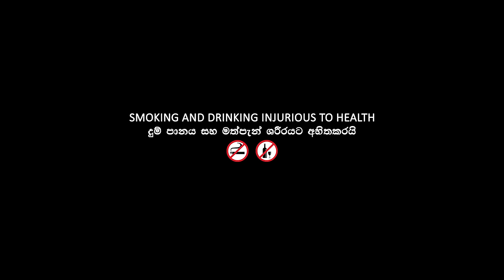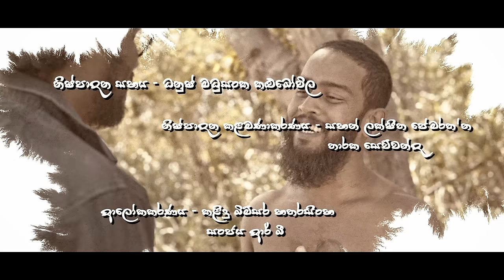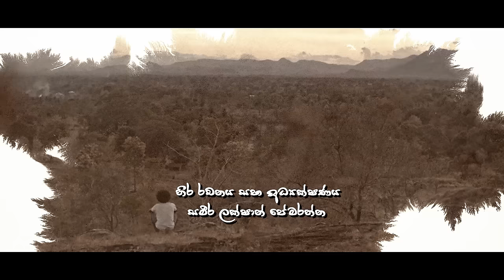Mala Keliyai (S02) Episode 04 | මළ කෙළියයි | Raawoo Films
a Raawoo Films Original Production 2023

Cast :
Bimal Rasanjaya (Momo the Rapper) | Kalindu Bimsara Hatharasinghe | Suranga Madhushan | Sampath Lankathilaka | Tharindu D Gurusinghe | Dhammika Samaraweera | Sameera Lakshan Pemarathne | Samitha Jayarathne | Dulochana Weerasinghe | Dhananjaya Dissanayake | Premalatha

Writer | Director - Sameera Lakshan Pemarathne
Producers - Isuru Pathiranage | Sameera Lakshan Pemarathne
DOP - Sanjay RB
Editor - Sameera Lakshan Pemarathne
Music Director - Malitha Viraj Bandara
Head of Production - Savinda Sandaruwan
Assistant Director - Gayan Kaushalya
Location Manager - Manoj Chathuranga
Art Director - Mihiri Udugamasooriya Dhananjaya Dissanayaka
Colorist - Sanjay RB
Audio Recordist - Savinda Sandaruwan
Lighting - Kalindu Bimsara Hatharasinghe | Sanjaya RB
Camera Assistant - Tharindu J Dilshan
Production Manager - Sahan Lakshitha Pemarathne | Tharaka Sewwanda
Production Assistant - Danush Madusanka Kalubowila
Still Photographer - Tharush D Chandrapala | Sahan Lakshitha Pemarathne
BTS - Akila U Muhandiram
Camera Equipments - Chathuranga Amarasinghe | Rivora Creation
Food and Berverages Suppliers - Nishantha Ruwan (Laginagala) | U.K.Food Cabin (Welioya)
Lodge Supplies - G.M.C.Apartments

© AV Copyrights - Raawoo Films